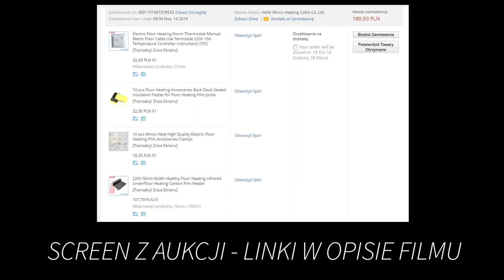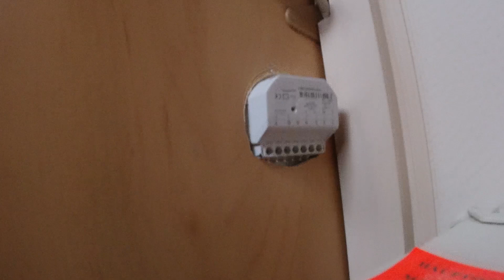PRZYCZEPA KEMPIGNOWA i 🔥 ogrzewanie podłogowe - idealne do KARAWANINGu zimowego ⛄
Relacja z tego jak wykonałem ogrzewanie podłogowe w swojej przyczepie kempingowej.
Maty 230V wraz z termostatem i zaciskami zakupiłem na Aliexpressie ( link do sklepu Zakupy w Chinach kosztowały 180 zł.
Podłączenia elektrycznego dokonałem za pomocą przewodów 2,5 mm2.
Mata przykryta  tanią wykładziną podłogową (targową/remontową - koszt około 40 zł)

Ikson - Coastline